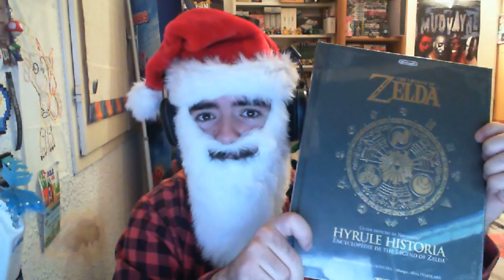[Week's Video #24] Semaine 52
Salut Internet !!

Semaine 52 avec le père noël et la fin de Zelda A Link Between Worlds =)

Musique par Wiximix.

Commentez, Likez, Partagez ça fait plaisir =)